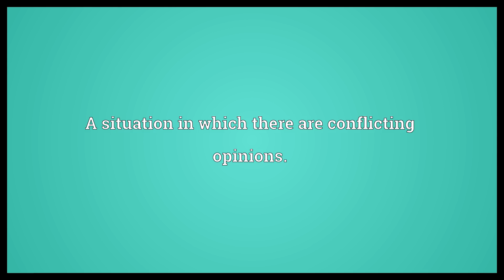Crosscurrent Meaning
Video shows what crosscurrent means. A turbulent stretch of water caused by multiple currents.. A situation in which there are conflicting opinions..  Crosscurrent Meaning. How to pronounce, definition audio dictionary. How to say crosscurrent. Powered by MaryTTS, Wiktionary